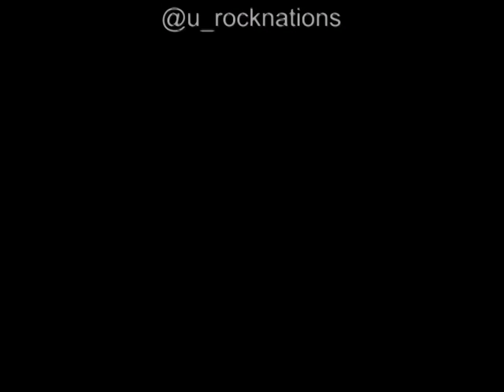RAGE interview, 28 avril 2016